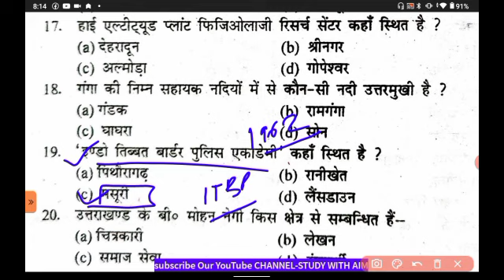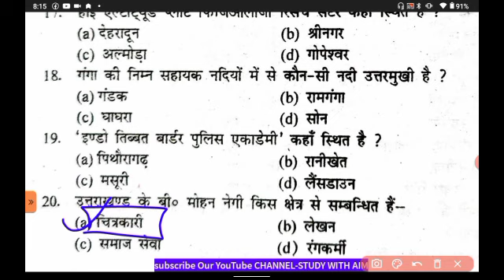UKPSCकनिष्ठ सहायक प्रैक्टिस सेट|कम दिनो मे बेहतर तैयारी|रट लो इनकोkanishth sahayak @studywithaim ​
Uttarakhand Patwari Lekhpal//Forest Guard Practice Set 2023 || UKPSC 🎯फॉरेस्ट गार्ड/पटवारी
Uttarakhand Forest Guard Mock Test 2023 || Patwati/Lekhpal + Forest Guard || Practice 2023

📌Your Query?